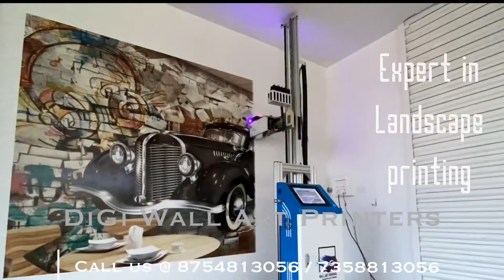Mural art wall printing with 3D effect Commercial Interior Design and Landscape Decor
At DiGi Wall art Printers we help you design your wall with your innovative ideas and imaginations.

No more boring plain walls, Hussle free, Waterproof and Washable.
Renovate your house or office at ease. No more paint spilling or waiting to design your interiors or exteriors

We bring life to your walls.